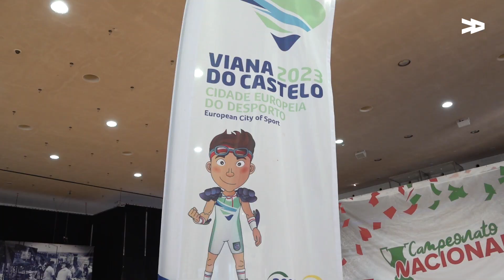Campeonato Nacional de Clubes & Masters Series Matraquilhos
O Centro Cultural de Viana do Castelo, acolheu este fim de semana, o Campeonato Nacional de Clubes & Masters Series Matraquilhos.